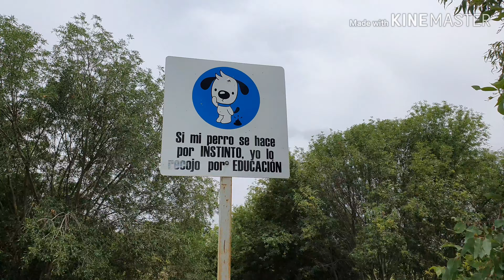Cumple de lety 2020